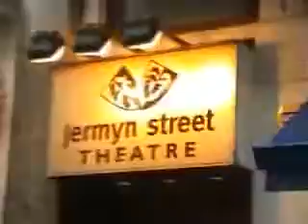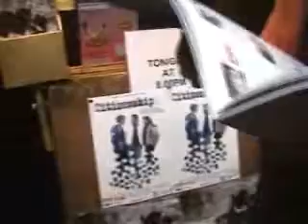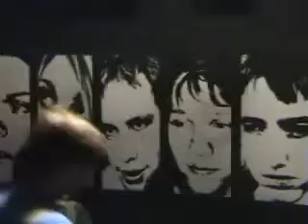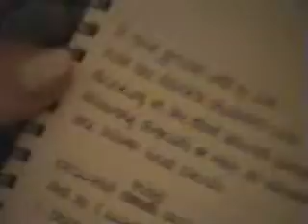Citizenship- behind the scenes (part one)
a backstage look at EBYT's week run of Citizenship by Mark Ravenhill in center of the city of London!